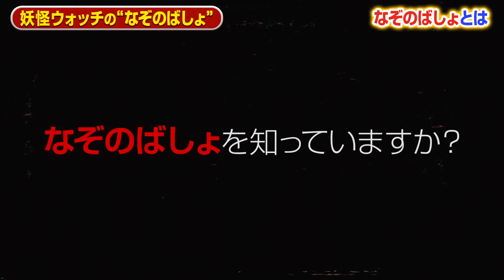バグを使って妖怪ウォッチのなぞのばしょ行ってみた【妖怪ウォッチ2】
2013年の初代「妖怪ウォッチ」から始まり、「妖怪ウォッチ2 元祖/本家/真打」、「妖怪ウォッチ3 スシ/テンプラ/スキヤキ」、「妖怪ウォッチ4 ぼくらは同じ空を見上げている/++」など妖怪ウォッチシリーズも今年で9周年。来年の記念すべき10周年に向けて動画投稿頻度を上げていきたいと思います。
　今後は「妖怪ウォッチ2」はもちろん、これまであまり投稿してこなかった「妖怪学園Y ～ワイワイ学園生活～」や「妖怪ウォッチバスターズ」などの動画も投稿していく予定です。

　今回の動画では、ポケットモンスターダイヤモンド・パールに存在するバグマップ「なぞのばしょ」のようなものを、妖怪ウォッチで探してみました。撮影してから1年ぐらい未編集で放置されていましたが、やっと公開できてよかったです。

HP1で耐えるVSトドメを刺すで勝負したらどっちが勝つ？他【妖怪ウォッチ】

負けイベントのウバウネを無理やり倒したらヤバかった【妖怪ウォッチ】

絶対とりつくVSとりつき無効で勝負したらどっちが勝つの？他【妖怪ウォッチ】

一回の戦闘で100万経験値稼いで一発でレベル99にしてみた【妖怪ウォッチ2】

【妖怪ウォッチ】極限までお金を稼ぐと一戦で最大いくら貰えるのか検証

ツチノコの里や満福おたふく駅など特殊イベントまとめ【妖怪ウォッチ】

通信対戦であやとりさまを使う改造厨が現れたので倒してみた【妖怪ウォッチ】

禁断の果実やありがた～い漢方など反則級の最強アイテムまとめ【妖怪ウォッチ】

ファイアケータトルネードなど妖怪ウォッチのパロディ元ネタまとめ

【妖怪ウォッチ4記念】ツチノコパンダやくさなぎなど友達にするのが難しい超激レア妖怪まとめ

【妖怪ウォッチ4記念】絶対に開けてはいけない赤い箱のイベントまとめ

【妖怪ウォッチ4記念】交換バグや異世界バグなど懐かしいバグまとめ

【妖怪ウォッチ4直前】あやとりさまやカブキロイドなどシリーズ歴代裏ボス戦まとめ

【効果音など】
・OtoLogic
・Rebester
・PIXTA